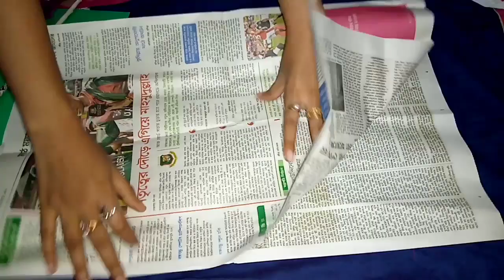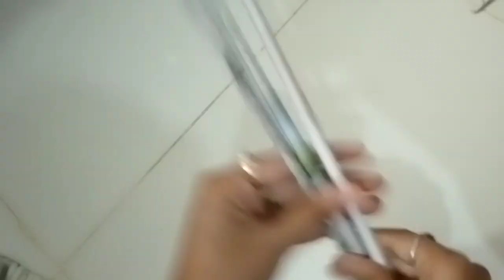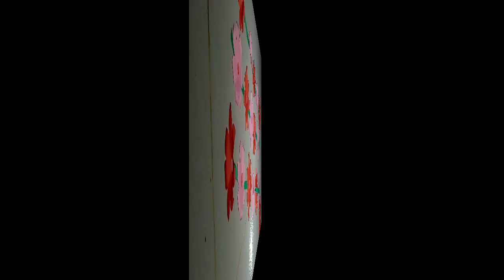Easy wall decoration idea/wall hanging paper flower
how to make a wall decoration handicraft,,,, It's very easy to make,,,, so,You'll try this

Allah Hafez